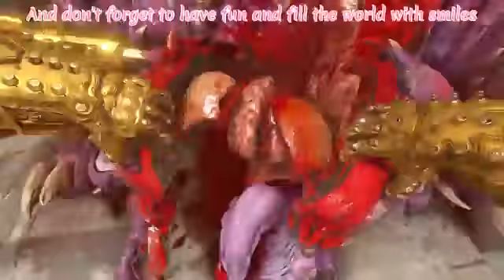Another Doom Vid